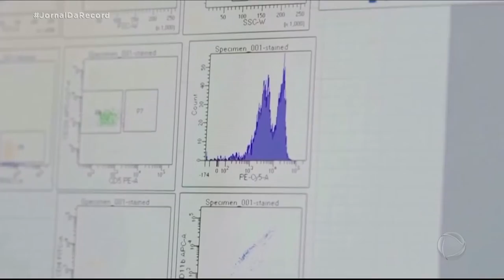Vacina da Moderna é segura para adultos, garante FDA nos EUA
Nos EUA, a FDA, equivalente à Anvisa no Brasil, garantiu que a vacina da farmacêutica Moderna contra a covid-19 é segura para adultos. Com isso, o país está muito perto de ter duas vacinas aprovadas. A vacina da Moderna tem 94% de eficácia. A farmacêutica pede a aprovação do uso em maiores de 18 anos, enquanto a vacina da Pfizer, com 95% de eficácia, foi liberada para maiores de 16 anos.